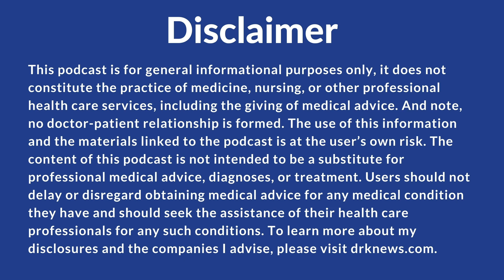Is low thyroid causing your gut health problems?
If you’ve been diagnosed with hypothyroidism, you should know low thyroid function can impact your gut health. This is why it’s important to properly manage the underlying mechanisms of your hypothyroidism. An intimate relationship exists between your gastrointestinal tract and your thyroid, with each affecting the other. The health of the stomach, gut microbiome, pancreas, liver, gallbladder, and large intestine are all interrelated with thyroid function. Additionally, the inflammation and autoimmune mechanisms associated with Hashimoto’s cause thyroid receptor site resistance and low thyroid function. Learn more in this podcast episode.

Dr. Kharrazian is the originator of managing autoimmune Hashimoto's hypothyroidism, which he teaches in his online course Hashimoto's: Solving the Puzzle.

Chapters
0:00 Introduction
1:48 How thyroid hormone impact the gut
2:35 Relationship between thyroid and the gut
2:49 Key features to having healthy gut function
4:29 Intestinal motility issues that impact your gut
7:28 Gall bladder  symptoms
9:28 How leaky gut impacts health
9:50 Classical world of nutrition of medicine
10:24 What happens to people with Hashimoto's
11:05 When there is lack of thyroid activity
12:18 People suffering from thyroid disorders
13:10 How do you get out of the spacious cycle
14:47 Importance of having healthy bacteria in your gut